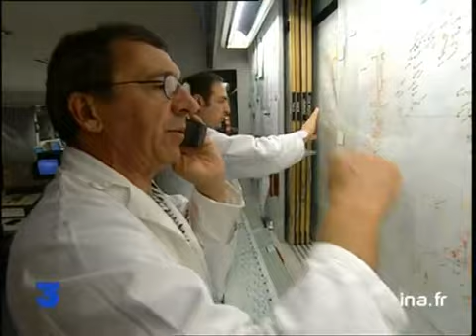Tempête 1999 : Les problèmes EDF | Archive INA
28 décembre 1999
Reportage sur le réseau électrique mis à mal sur tout le territoire français suite aux intempéries. EDF a demandé de l'aide à ses voisins européens. Point sur la situation.Commentaire sur des images de lignes à haute tension détruites, du centre du dispatching national EDF, de la visite du président Jacques CHIRAC au centre, de données infographiques, du PC de Melun.Interview de Patrice KRIES, directeur de la communication EDF. Images d'archive INA